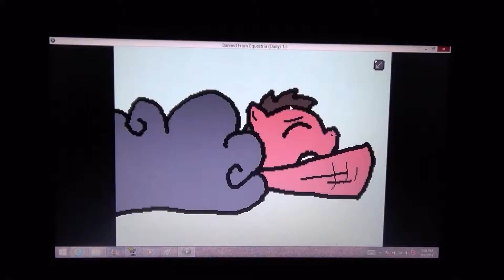Twilight VS. Walking Rage Part 1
Join Rager Knexpert and SLUHT as we venture through the land of daily exercise and fitness land and attempt to walk forward.
Twilight VS Walking Funny Moments Montage with Rage
 Sorry, my Blue Spark microphone still isn't twerking so I'm recording audio with an actual potato with a USB 1.0 cord coming out of it.
Troll Fist